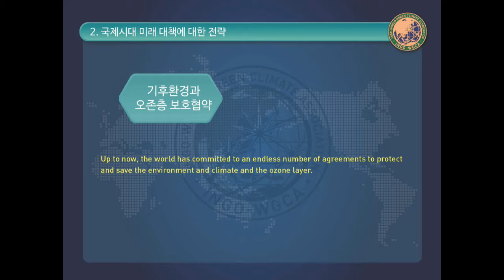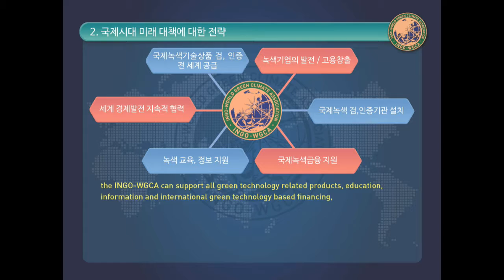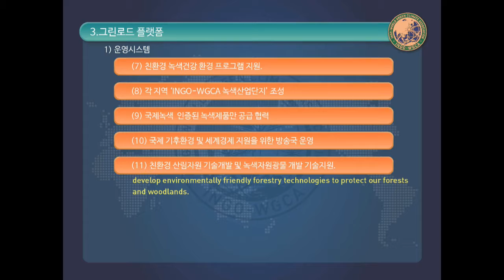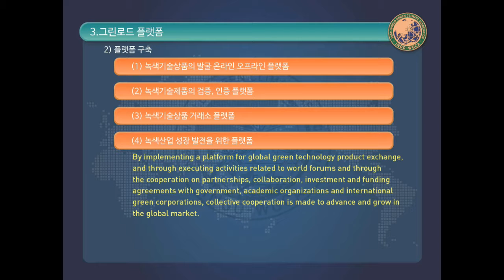국제기구 세계녹색기후기구/INGO-WORLD GREEN CLIMATE ASSOCIATION